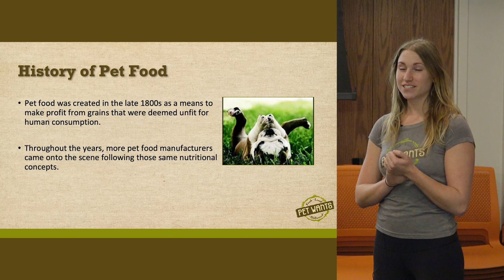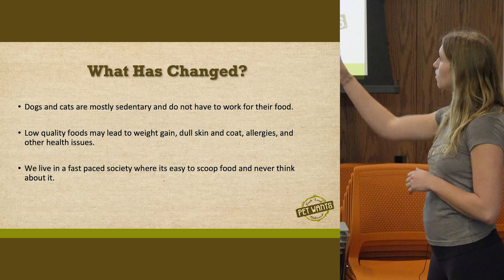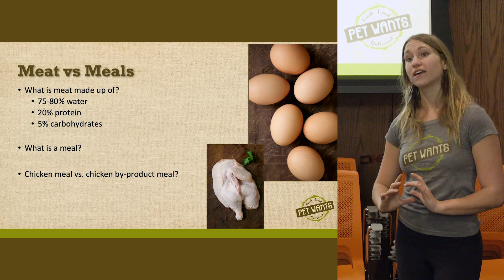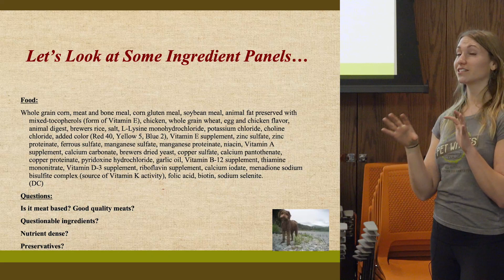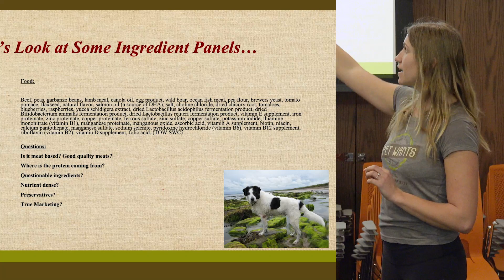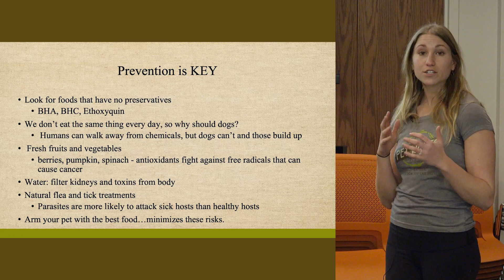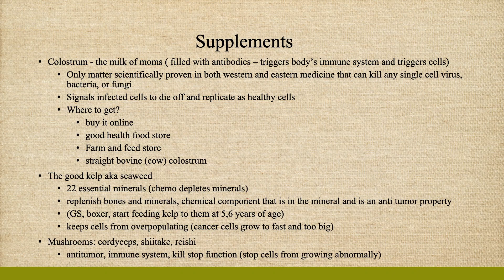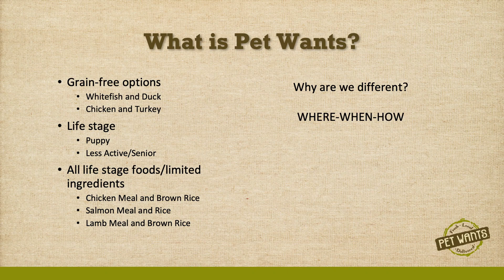KarmaSue Education Series: What's In My Pet's Bowl? - Pet Wants Denver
Learn about what is in our companion-animals' food, how to read labels, and leave with some tips on how to choose the best food for your pet. Jess Green of Pet Wants Denver will guide an interactive discussion on this topic and will be happy to answer all of your questions. We want to make sure your pets get what they need to be healthy so that they can Boogie On!